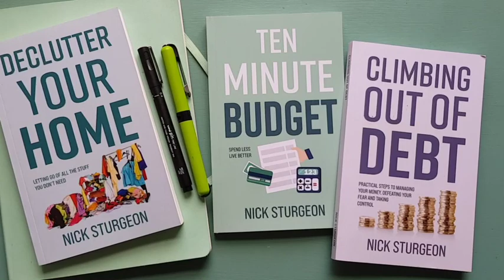GET OVER YOURSELF! Stop the Struggle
Use 2023 as a year in which to take control of your money worries, make progress with your debts and feel so much better for the new responsibility which comes with Climbing Out of Debt. I have crafted this set of videos from my book of the same title which I hope you will enjoy reading (in ebook, print format or audiobook) and take benefit from.

MY BOOKS are available to you digitally on Amazon Kindle or in paperback from your Local Bookstore.

* Kaweco Sport Fountain Pen - New Dark Green Medium Nib
* Kaweco Sport Fountain Pen - Light Blueberry Medium Nib
* Kaweco Sport Fountain Pen - Silver Medium Nib
I have found each of these books to be super useful.  Having these books on my shelves enables me to dip into the wisdom they provide. Use these to develop and enhance both your writing craft and productivity.
* Bird by Bird - Anne Lamott
* On Writing - Charles Bukowski
* Writing Past Dark - Bonnie Friedman
* Story Genius - Lisa Cron
* How to Write Non-Fiction - Joanna Penn
* First You Write a Sentence - Joe Moran
* The Writing Life - Annie Dillard
Thumbnail Photo by Josefa nDiaz on Unsplash